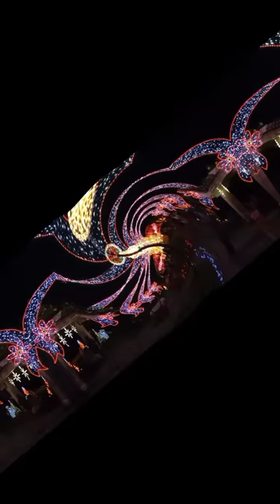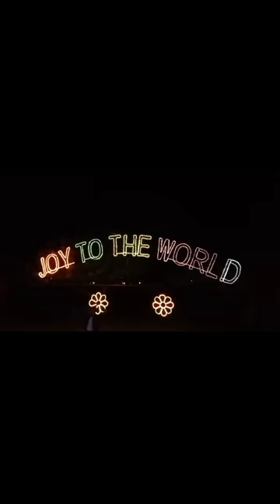Pailaw Sa Paseo De Flores Centermall San Carlos City Neg.Occ